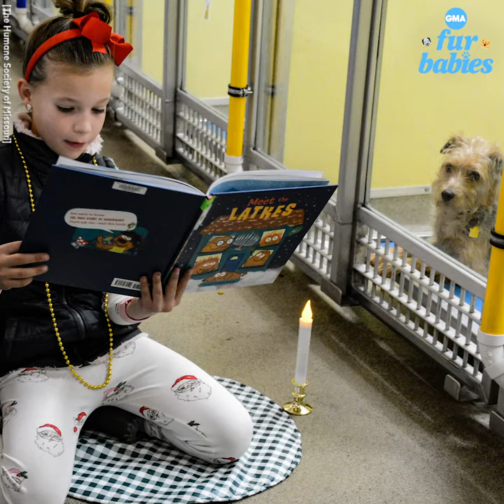Children read holiday 'tails' at shelter to help dogs get adopted | GMA Digital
The Humane Society of Missouri invites children to read books to dogs waiting to be adopted during the holidays.